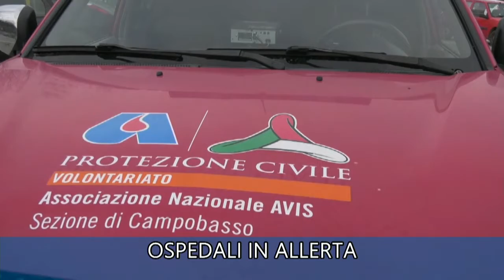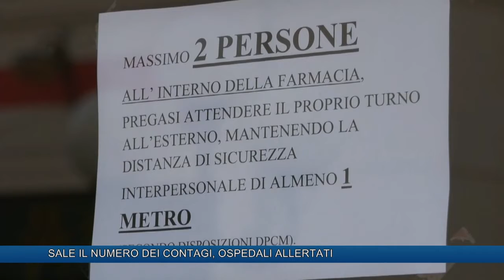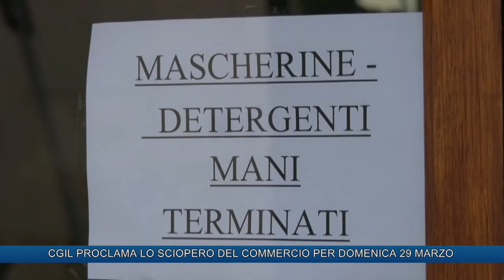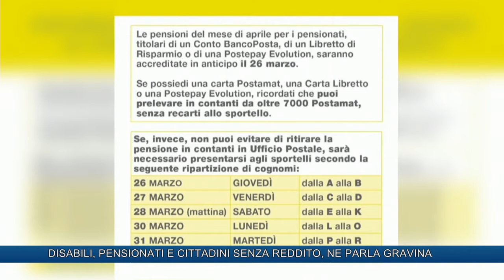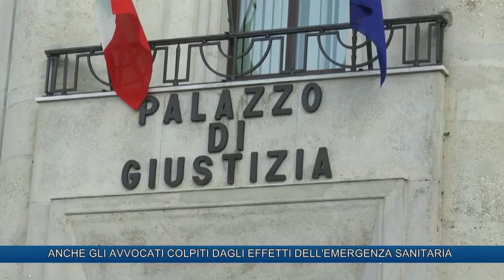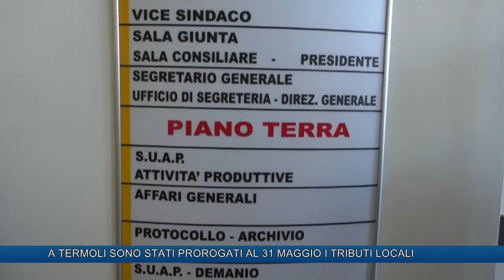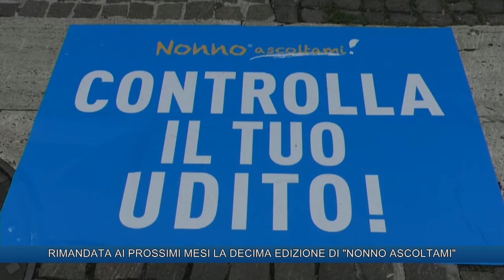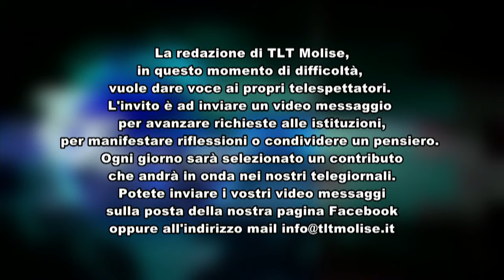TLT NEWS EDIZIONE ORE 19.30 DEL 26-03-20